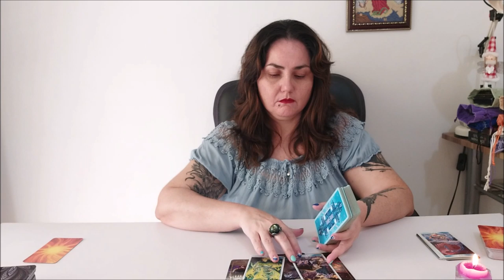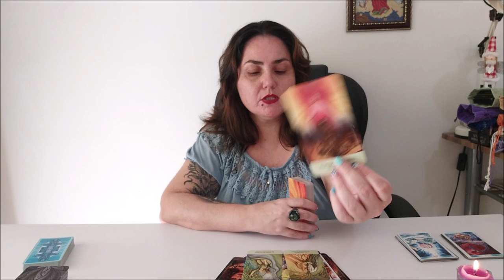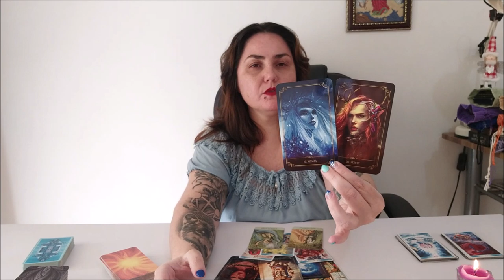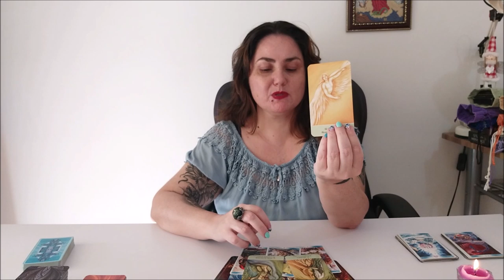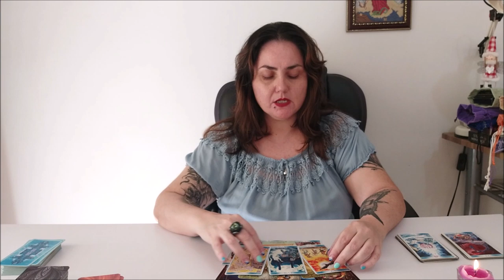Почему душа выбрала именно такое тело?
Тайм коды:
00:00 - вступление
7:54 - первый вариант
20:34 - второй вариант
53:03 - третий вариант